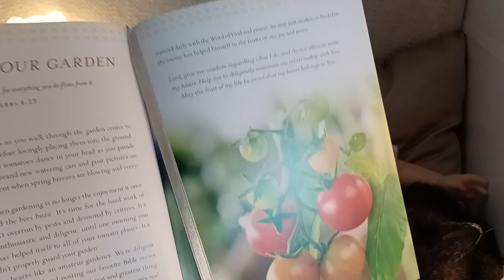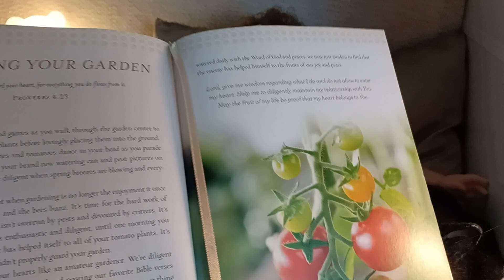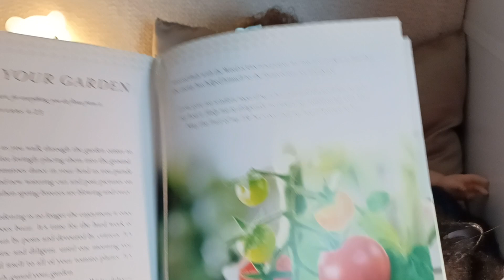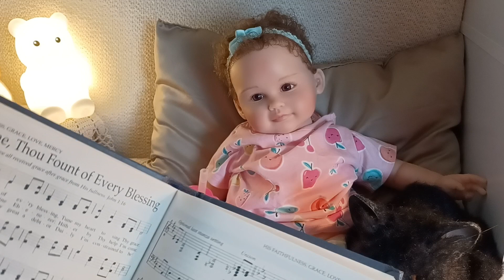Dolly Sunday School ✝️ 38